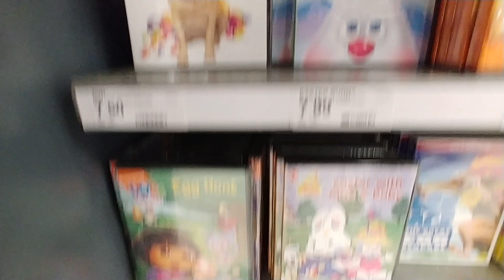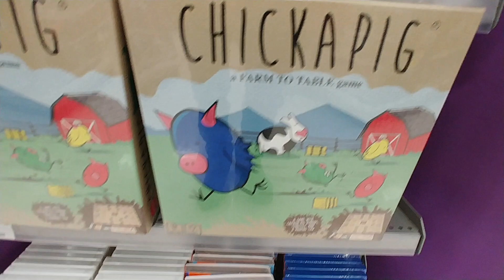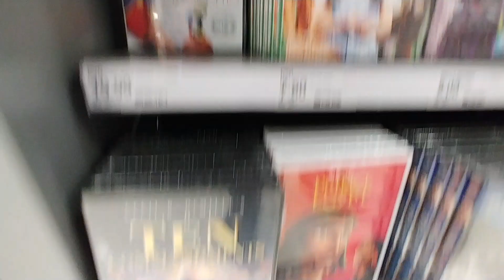Kid's Easter Movies At Target - 2019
And Easter Movie Picks At Target